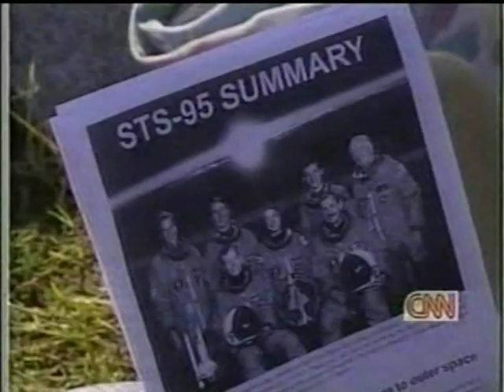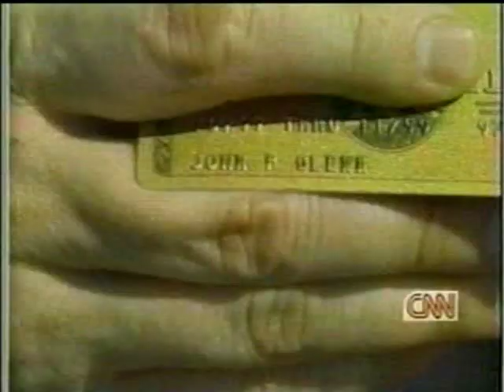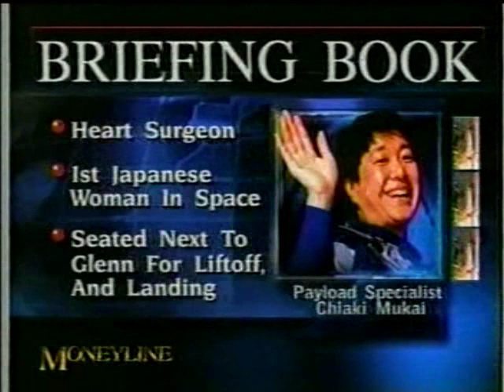CNN Coverage of STS-95 (The Return of John Glenn to Space) Part 29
Pilot :Steven W. Lindsey

Mission Specialist 1 :Pedro Duque, ESA

Mission Specialist 2 :Scott E. Parazynski

Payload Commander :Stephen K. Robinson

Payload Specialist 1 :Chiaki Mukai, NASDA

Payload Specialist 2 :John H. Glenn